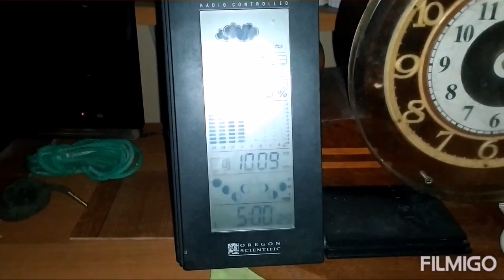JAROMIN - DPS : nad ranem Maciulek i Wesoła Ciotka zmieniają lokalizację : 25.05.2019/5:00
Wiesław Jóźwik
ul. Jaromin 50
72-320 Trzebiatów
( DPS Jaromin )
Ew. MMS przesyłać pod numery :
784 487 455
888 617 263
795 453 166